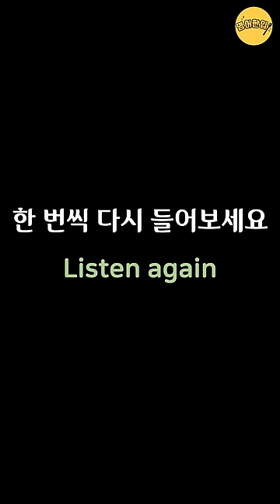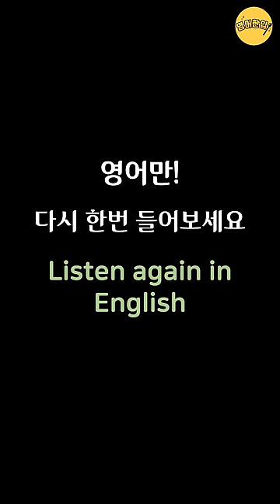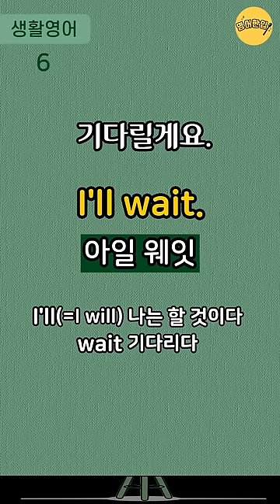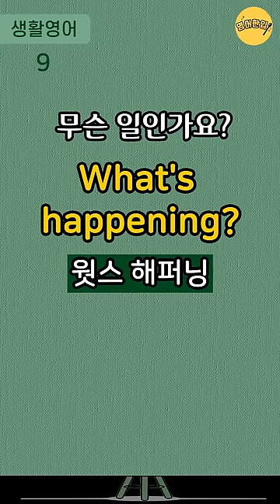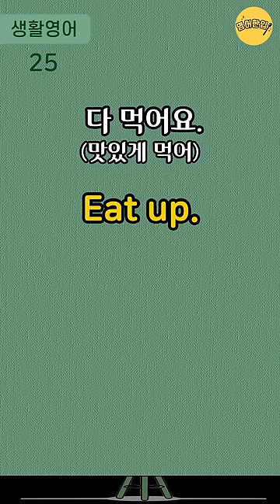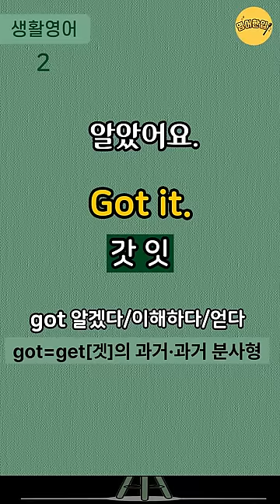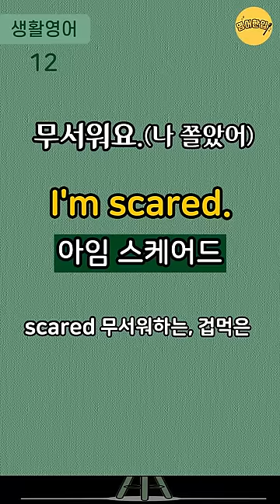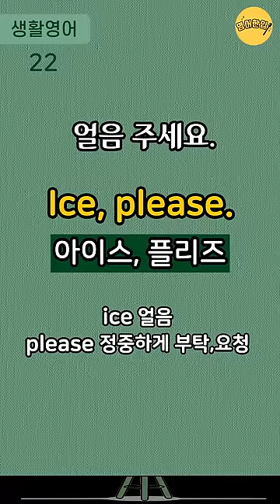[왕초보영어회화 #9]🔸2단어 생활영어｜2단어로 말하는 실생활영어｜미국 7살 수준 짧고 쉬운영어｜왕기초영어회화｜자면서 듣는 수면영어영상｜1시간 흘려듣기 [영어한입]